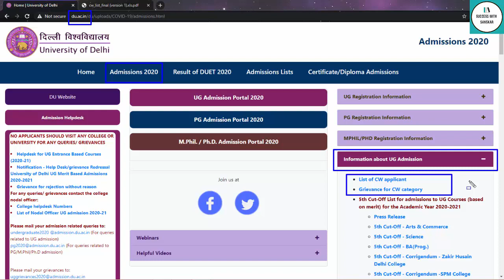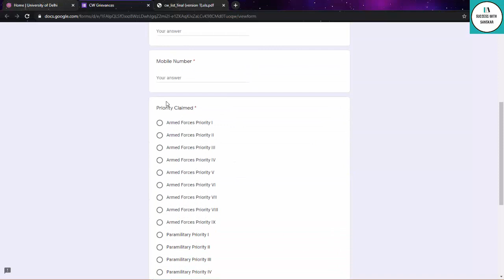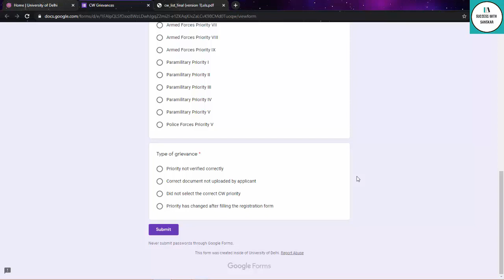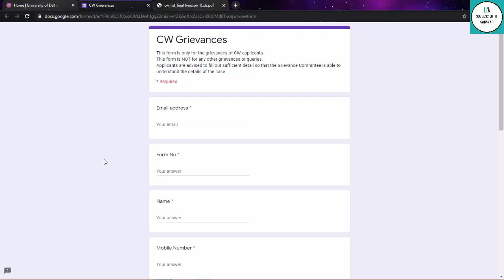DU Admission 2020 CW Applicants List Released By Delhi University With Grievance Form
Hye guys in this video I will share cw list released by du for admission 2020.